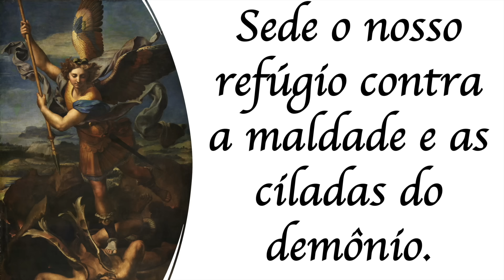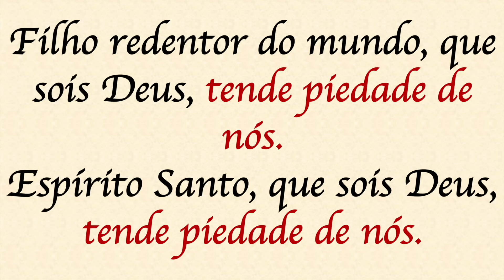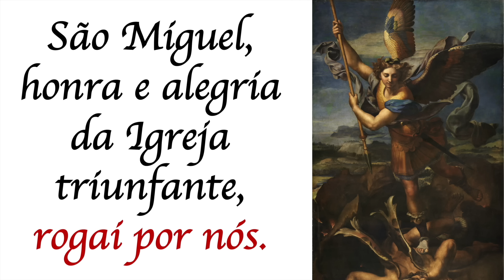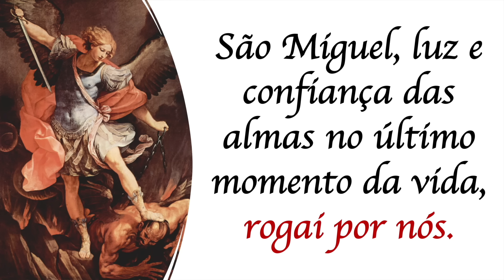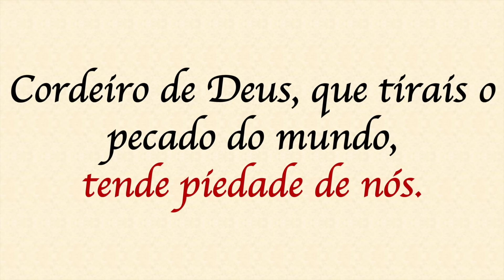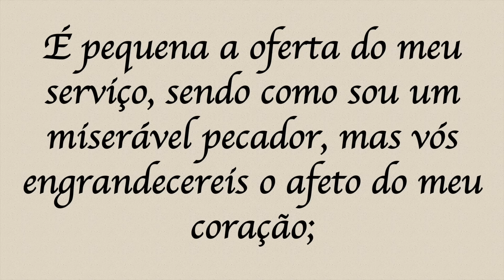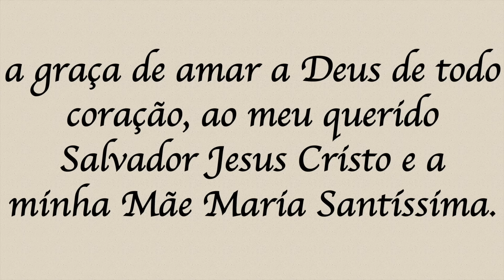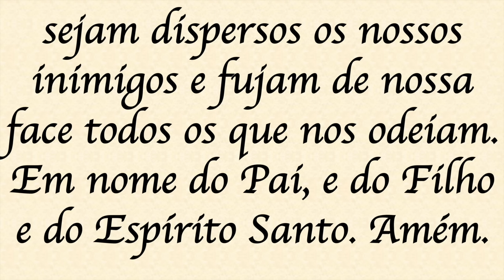Quaresma de São Miguel - 26/09/2023